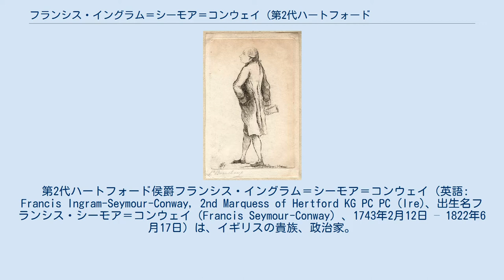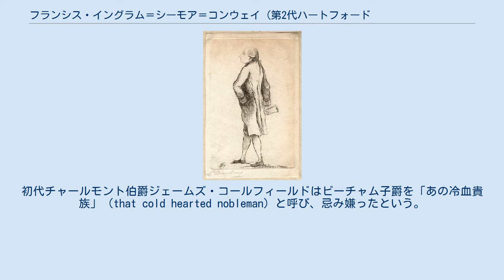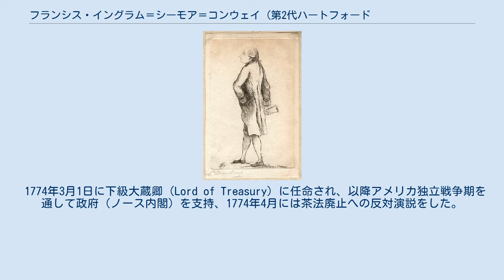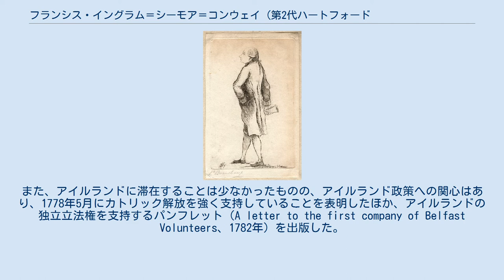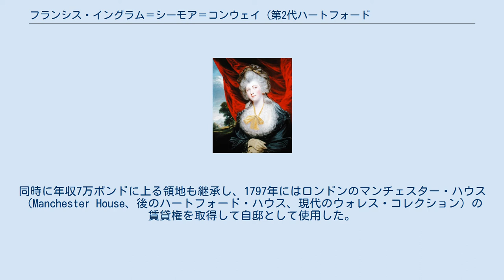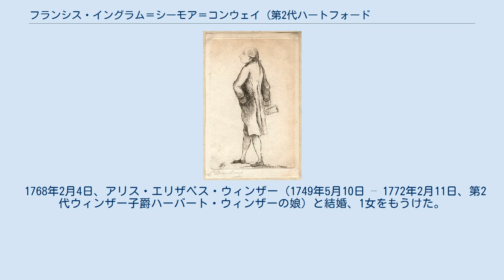フランシス・イングラム＝シーモア＝コンウェイ (第2代ハートフォード侯爵)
1784年の肖像、ジェームズ・セイヤーズ画。
 第2代ハートフォード侯爵フランシス・イングラム＝シーモア＝コンウェイ（英語: Francis Ingram-Seymour-Conway, 2nd Marquess of Hertford KG PC PC (Ire)、出生名フランシス・シーモア＝コンウェイ（Francis Seymour-Conway）、1743年2月12日 – 1822年6月17日）は、イギリスの貴族、政治家。
1750年から1793年までビーチャム子爵の儀礼称号を、1793年から1794年までヤーマス伯爵の儀礼称号を使用した。
 初代ハートフォード侯爵フランシス・シーモア＝コンウェイと妻イザベラ（1726年 – 1782年、第2代グラフトン公爵チャールズ・フィッツロイの娘）の長男として、1743年2月12日にロンドンで生まれ、3月12日にセント・ジョージ・ハノーヴァー・スクエアで洗礼を受けた。
弟のうちヘンリー、ロバート、ヒュー、ウィリアム、ジョージの5人が後にグレートブリテン庶民院議員を務めた。
 1754年から1759年までイートン・カレッジで教育を受けた後、1760年2月2日にオックスフォード大学クライスト・チャーチに入学、1762年6月15日にM.A.の学位を修得した。
その後、1764年から1765年まで家庭教師で好古家のウォルター・ボウマンとともにグランドツアーに出た。
 シーモア＝コンウェイ家がアントリム県に広大な領地を所有したため、1761年から1768年までリズバーン選挙区の、1768年から1776年までアントリム県選挙区の代表としてアイルランド庶民院議員を務めた。
1765年8月7日に父がアイルランド総督に任命されると、父の強い後押しを受けて同日にアイルランド担当大臣に就任、10月18日にアイルランド枢密院の枢密顧問官に任命された。
初代チャールモント伯爵ジェームズ・コールフィールドはビーチャム子爵を「あの冷血貴族」（that cold hearted nobleman）と呼び、忌み嫌ったという。
1766年4月に父がイングランドに戻るとビーチャム子爵もアイルランド担当大臣を実質的に辞任、代償として同年9月にダブリン城守（Constable of Dublin Castle）という閑職に任命され、1822年に死去するまで務めた。
 1766年4月、第3代エッジカム男爵ジョージ・エッジカムの支持を受けてロストウィシエル選挙区の補欠選挙に出馬、グレートブリテン庶民院議員に当選した。
エッジカム男爵はビーチャム子爵の叔父ヘンリー・シーモア・コンウェイの要請を受けてビーチャム子爵を当選させており、ビーチャム子爵もチャタム伯爵内閣期（1766年 – 1768年）における採決で叔父と同じ立場をとり、グラフトン公爵内閣期（1768年 – 1770年）でも叔父と同じく茶法の廃止に賛成した。
 1768年イギリス総選挙でオーフォード選挙区から出馬して、当選を果たした。
オーフォード選挙区は第一次ニューカッスル公爵内閣期（1754年 – 1756年）より大蔵省が2議席ともに掌握していたが、ビーチャム子爵の父が周辺の領地を購入した上、1766年にチャタム伯爵内閣が発足したことも追い風になり、国王ジョージ3世はオーフォード選挙区をビーチャム子爵の父に譲ることに同意した。
以降オーフォード選挙区はシーモア＝コンウェイ家の懐中選挙区になり、1832年の第1回選挙法改正で廃止されるまでシーモア＝コンウェイ家の指名する候補が当選した。
これにより、ビーチャム子爵は1774年、1780年、1784年、1790年の総選挙で再選した。
 1774年3月1日に下級大蔵卿（Lord of Treasury）に任命され、以降アメリカ独立戦争期を通して政府（ノース内閣）を支持、1774年4月には茶法廃止への反対演説をした。
1778年に戦時大臣就任を望み、失敗に終わったが、1780年2月1日に下級大蔵卿から王室金庫役に転じ、翌日にグレートブリテン枢密院の枢密顧問官に任命された。
また、アイルランドに滞在することは少なかったものの、アイルランド政策への...